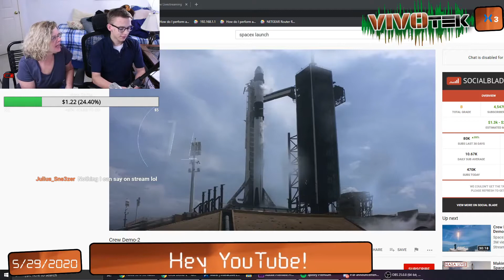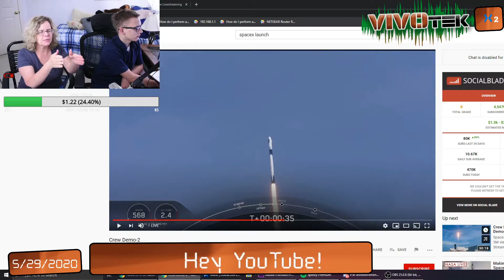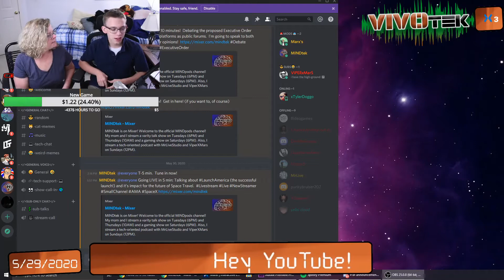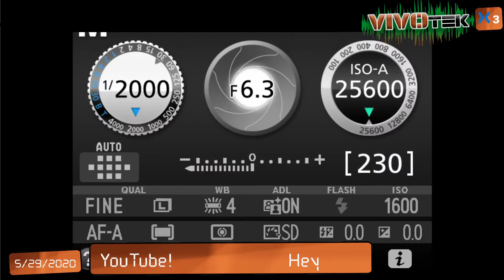Successful SpaceX Launch... What is The Future of Space Travel?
Talking about LaunchAmerica (the successful launch!) and it's impact for the future of Space Travel.

🔴NOTE: VIVOtek goes LIVE every Tuesday and Thursday @ 6PM CDT.  Feel free to tune in and participate in the chat!